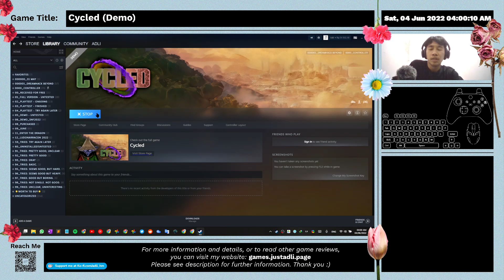Cycled (Demo) - First Time Impression - Full Gameplay - No Commentary